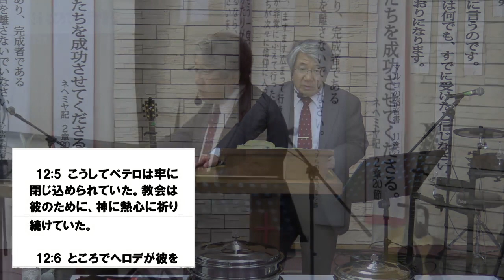第３礼拝生 使徒の働き１２章 からメッセージ